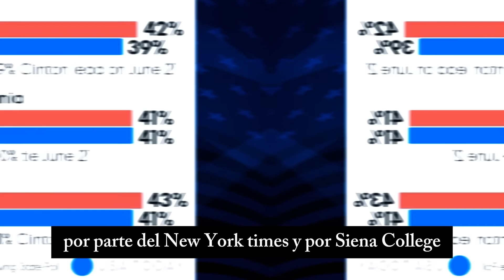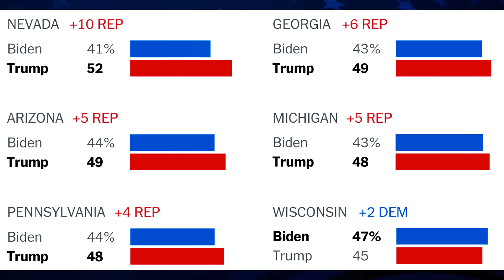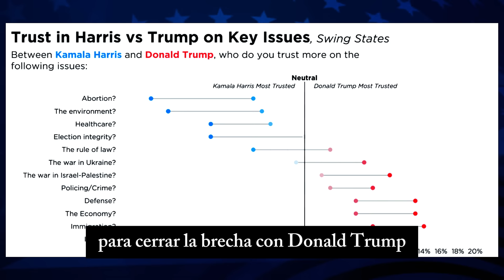SORPRESA INESPERADA! KAMALA Destrona a Trump en un DRASTICO CAMBIO a su Favor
¡La carrera por la Casa Blanca ha dado un giro inesperado! Kamala Harris, la primera mujer vicepresidenta, ha logrado superar a Donald Trump en tres de los estados más cruciales: Wisconsin, Pensilvania y Michigan. Este avance podría cambiar drásticamente el panorama político de Estados Unidos. ¿Qué significa esto para la campaña de Trump? ¿Es el fin de su era?